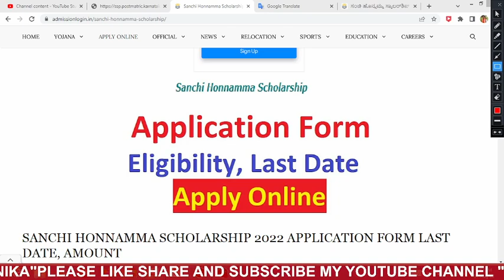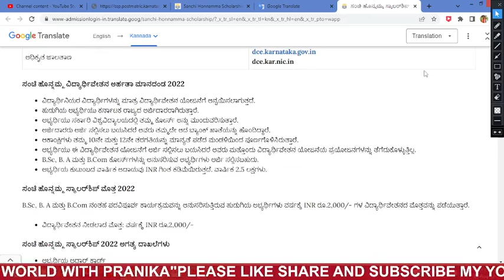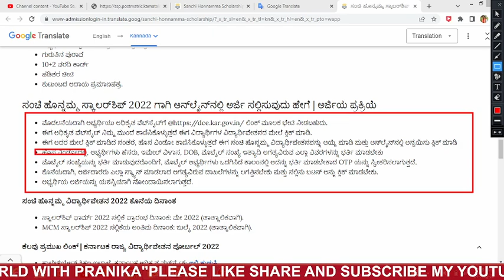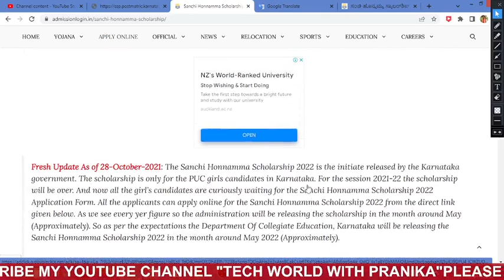Sanchi Honnamma Scholarship ಸಂಚಿ ಹೊನ್ನಮ್ಮ ವಿದ್ಯಾರ್ಥಿವೇತನ 2022-23 ಅರ್ಜಿ ಆಹ್ವಾನ Rs.24000/-Yearly Apply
ಸಂಚಿ ಹೊನ್ನಮ್ಮ ವಿದ್ಯಾರ್ಥಿವೇತನ 2022 ಕರ್ನಾಟಕ ಸರ್ಕಾರದಿಂದ ಬಿಡುಗಡೆಯಾದ ಪ್ರಾರಂಭವಾಗಿದೆ. ವಿದ್ಯಾರ್ಥಿವೇತನವು ಕರ್ನಾಟಕದ ಪಿಯುಸಿ ಹುಡುಗಿಯರ ಅಭ್ಯರ್ಥಿಗಳಿಗೆ ಮಾತ್ರ. 2021-22 ರ ಅವಧಿಗೆ ವಿದ್ಯಾರ್ಥಿವೇತನವು ಮುಗಿಯುತ್ತದೆ. ಮತ್ತು ಈಗ ಎಲ್ಲಾ ಹುಡುಗಿಯ ಅಭ್ಯರ್ಥಿಗಳು ಸಂಚಿ ಹೊನ್ನಮ್ಮ ಸ್ಕಾಲರ್‌ಶಿಪ್ 2022 ಅರ್ಜಿ ನಮೂನೆಗಾಗಿ ಕುತೂಹಲದಿಂದ ಕಾಯುತ್ತಿದ್ದಾರೆ. ಎಲ್ಲಾ ಅರ್ಜಿದಾರರು ಕೆಳಗೆ ನೀಡಲಾದ ನೇರ ಲಿಂಕ್‌ನಿಂದ ಸಂಚಿ ಹೊನ್ನಮ್ಮ ವಿದ್ಯಾರ್ಥಿವೇತನ 2022 ಗಾಗಿ ಆನ್‌ಲೈನ್‌ನಲ್ಲಿ ಅರ್ಜಿ ಸಲ್ಲಿಸಬಹುದು. ನಾವು ಪ್ರತಿ ವರ್ಷದ ಅಂಕಿಅಂಶವನ್ನು ನೋಡುವಂತೆ ಆಡಳಿತವು ಮೇ ತಿಂಗಳಿನಲ್ಲಿ (ಅಂದಾಜು) ವಿದ್ಯಾರ್ಥಿವೇತನವನ್ನು ಬಿಡುಗಡೆ ಮಾಡುತ್ತದೆ. ಆದ್ದರಿಂದ ನಿರೀಕ್ಷೆಯಂತೆ ಕಾಲೇಜು ಶಿಕ್ಷಣ ಇಲಾಖೆ, ಕರ್ನಾಟಕವು ಸಂಚಿ ಹೊನ್ನಮ್ಮ ಸ್ಕಾಲರ್‌ಶಿಪ್ 2022 ಅನ್ನು ಸುಮಾರು ಮೇ 2022 ರಲ್ಲಿ (ಅಂದಾಜು) ಬಿಡುಗಡೆ ಮಾಡಲಿದೆ.

ssp news
ssp news
ssp scholarship errors
SSP UPDATE
ssp management student update
ssp management
ssp updates
ssp todayupdate

ssp scholarship 2021-22
north university

college scholarships
scholarship tips